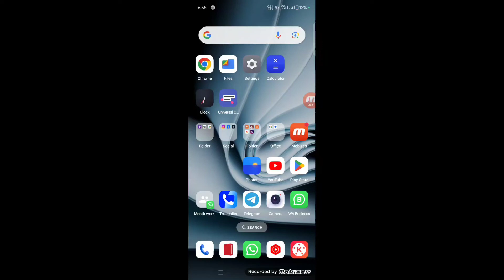whatsapp login problem | whatsapp banned problem solution | whatsapp not opening 2024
Cover Topic :-

whatsapp banned problem solution
whatsapp banned problem solution malayalam
whatsapp not opening
whatsapp you need the official whatsapp to login problem
whatsapp you need the official whatsapp to use this account
watsapp.download
whatsapp banned my number solution
whatsapp not verifying my number